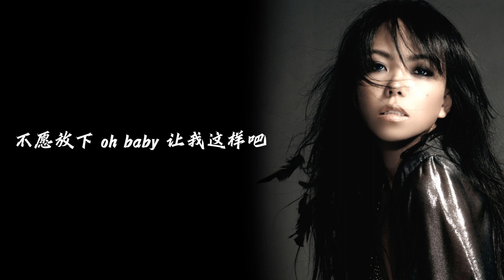【AI张惠妹】《流沙》cover 陶喆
原唱：陶喆
AI声源：张惠妹

本作品仅作为娱乐目的发布，可能造成的后果与使用的音声转换项目的作者、贡献者无关。
本视频使用AI合成技术，视频中演唱人声并非张惠妹本人。如有侵权，请告知删除。